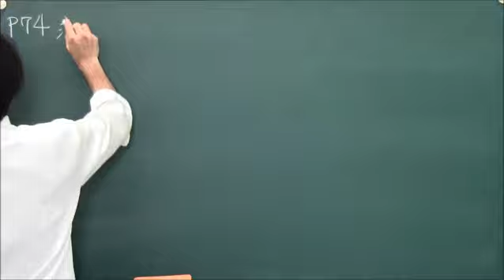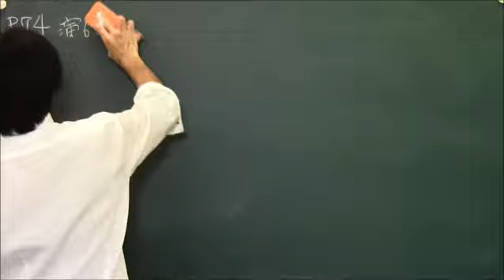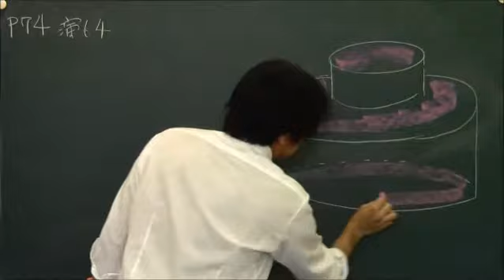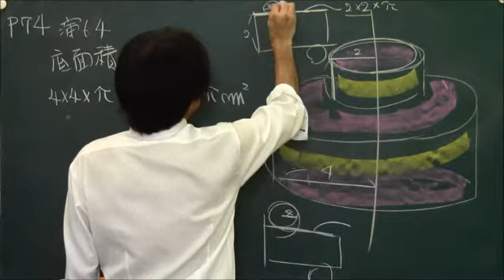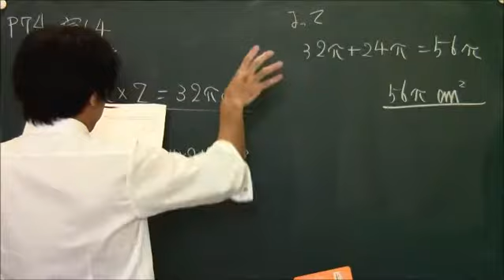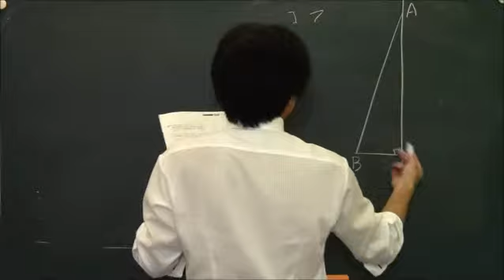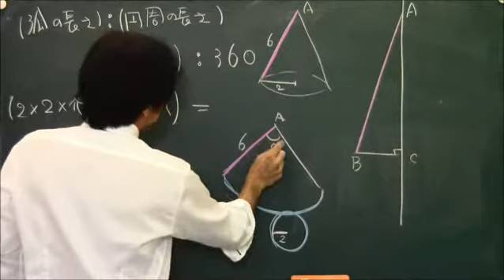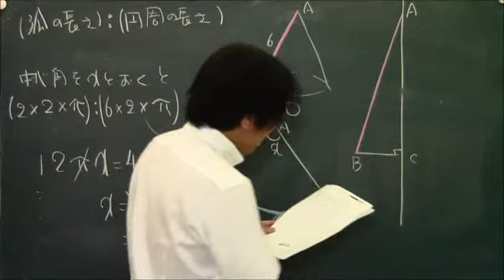P74 公立高校入試問題【かずお式中学数学ノート5 中1 平面図形・空間図形】｜朝日学生新聞社